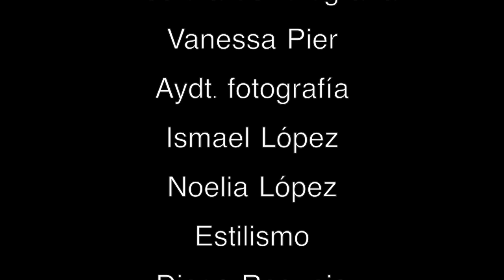Trailer "El Ovillo de Lía" HD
Pelicula realizada para el 48HFP celebrado en La Coruña
del  28 al 30 de Marzo 2014
 A J.L.Ducid
Reparto: Jorge Ricoy  Paula Pier
Hugo Rodriguez  Lorena Mato
Manuel Calvo  Grupo vocal Entrelas
Dirección de fotografía: Vanessa Pier
Aydts. Ismael López Noelia López
Estilismo: Diego Requejo
Maquillaje: Ana  Gantes  Noelia López
Eléctrico: Roberto Trastoy
Guión y Producción: Laura de Juan Manuel Calvo
Dirección:Laura de Juan